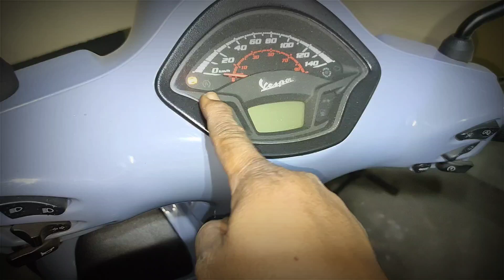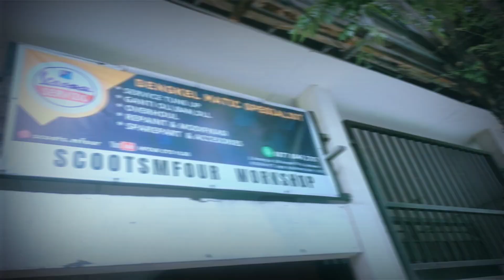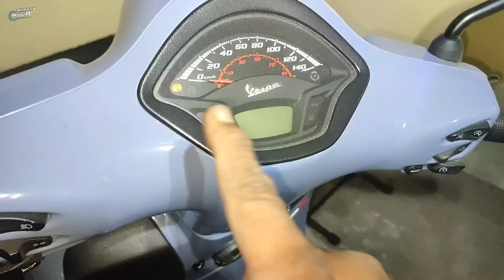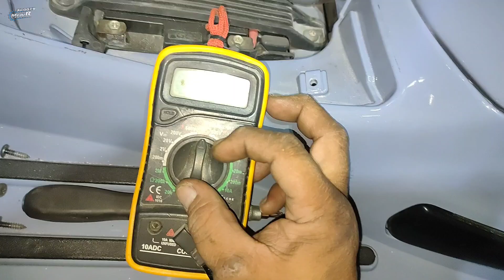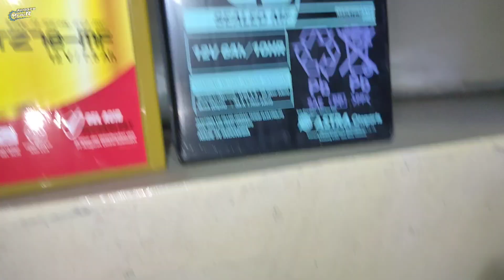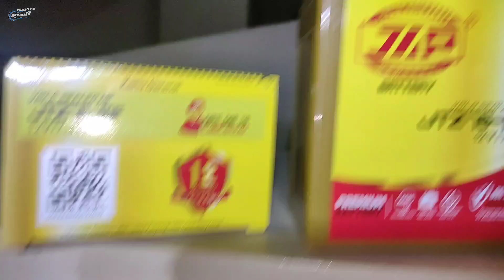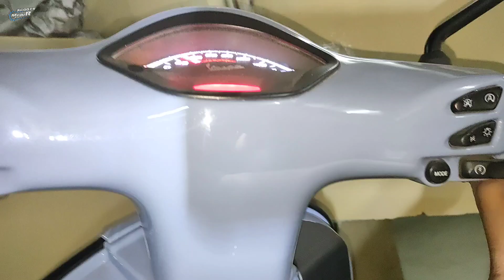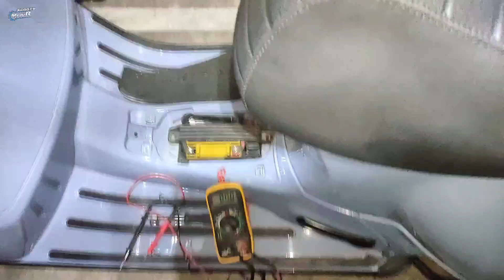Vespa Matic Mogok ? Cek Kelistrikannya Dulu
Jadi Bagian Dari Komunitas Sharing Mfour Oto Vlog Klik Tombol Gabung Di Channel Ini,Dapatkan Langganan Ekslusif.

CP Endrosement/Konsultasi/Etc,
Via Instagram :